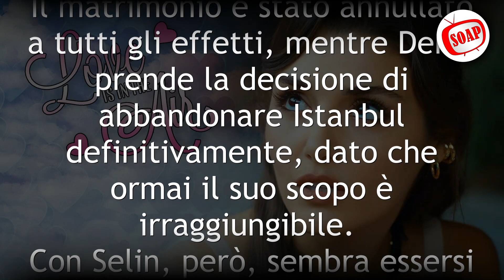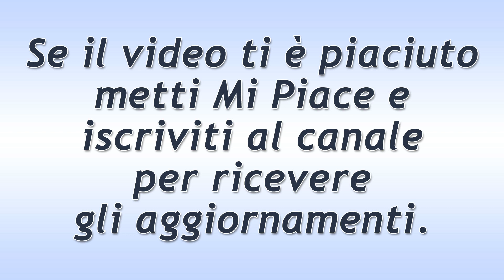Love Is In The Air - Puntata del 29 Ottobre 2021: Il Sentimento Tra Deniz E Selin!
Love Is In The Air, puntata di oggi Venerdì 29 Ottobre 2021.
Deniz prende la decisione di abbandonare Istanbul definitivamente, dato che ormai il suo scopo è irraggiungibile. Con Selin, però, sembra essersi instaurata una simpatia particolare.